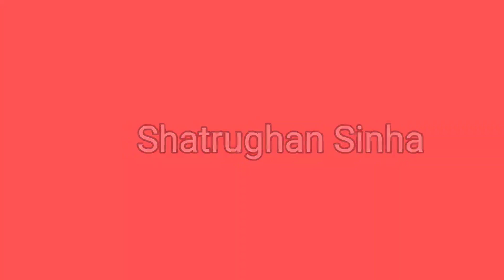20 Bollywood Actors Unbelievable Transformation | Then and Now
20 Bollywood Actors Unbelievable Transformation | Then and Now | Bollywood

In this video :
20 Bollywood Actors Unbelievable Transformation
Bollywood Then and Now

Bollywood actors actress
Bollywood Actress Then and Now
90's Bollywood
Bollywood Nineties
Bollywood 90's
80's Bollywood
Bollywood 80's
Mithun Chakrabarty
Mithun Chakraborty
Jackie Shroff
Shatrughan Sinha
Amitabh Bachachan
Big B
Bachchan
Rajnikant
Dharmender Deol
Dharmender
Prem Chopra
Ashrani
Shakti Kapoor
Gulshan Grover
Paresh Rawal
Nana Patekar
Nana Pathekar
Naseruddin Shah
Johny Lever
Sanjay Dutt
Sanju baba
Ranjeet Bedi
Ranjit
Danny Denzongpa
Puneet Issar
Mukesh Khanna
Jeetender Kapoor
Jeetender